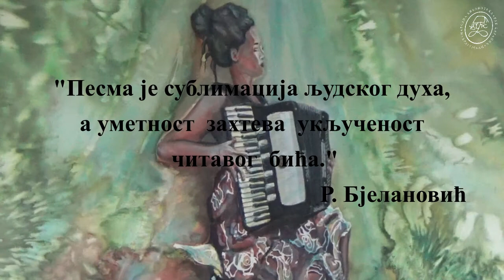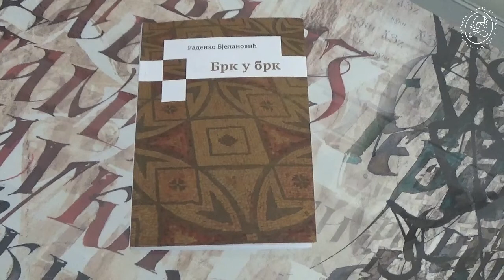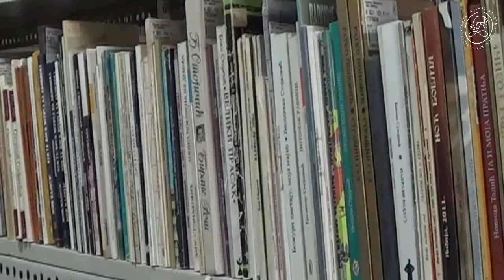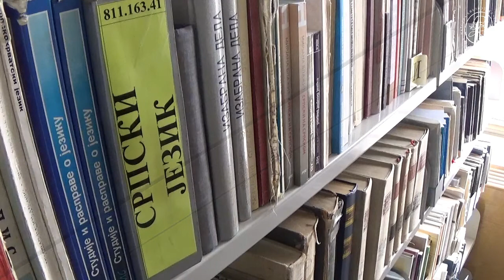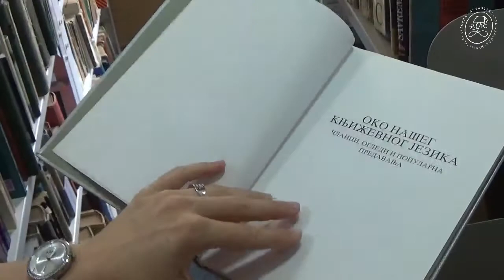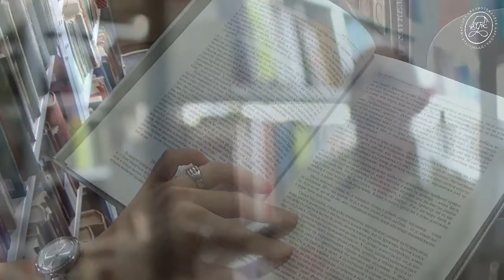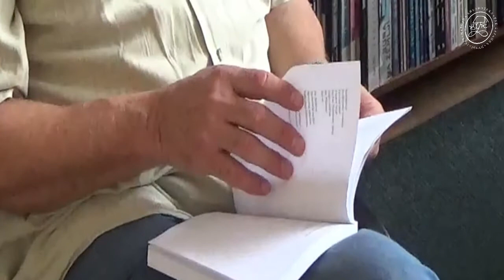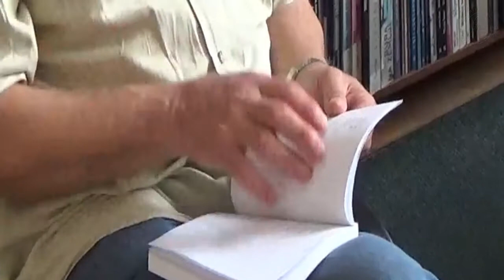КњиЖарење 6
БРК У БРК, Раденко Бјелановић

"Састављач избора из песничког стваралаштва Раденка Бјелановића је имао идеју, да из једног респектабилног стваралачког волумена издвоји оне целине, које ће читаоцу омогућити потпуни увид у његово песничко имање, утомљено за ово и свебудуће време.
... садржај књиге је у трагу непрестане трагедије, свевидне на животном просценијуму на коме радња не престаје само се њени актери смењују. И тако, из генерације у генерацију, до ове коју литерарно оличује Раденко Бјелановић, наочито препознатљиво у неколиким стиховима у песми "Неповрат": на домаку себе и света//време саопштава растанак//ја никад нисам//одузеоо тишини ни једној шуми. Такво промишљање му, ван сваке сумње, помаже да живи у пуном сагласју са собом и, свима онима који му у вид  залазе. "
                                                                                               Видак М. Масловарић

О књизи разговарали:
Раденко Бјелановић, писац
Сања Живковић, водитељ

Монтажа:
Сања Живковић

Коришћене уметничке слике:
"Контраст", Весна В. Мааксимовић
"Град", Милан Огњеновић
"Стара српска кућа", Добрица Обрадовић